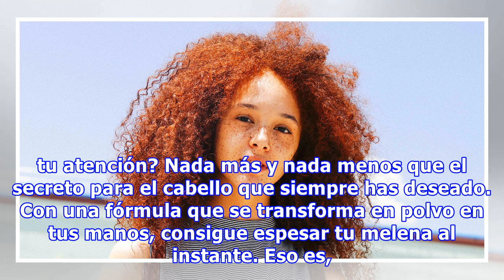Si quieres un cabello más espeso y con volumen, tienes que probar esto YA